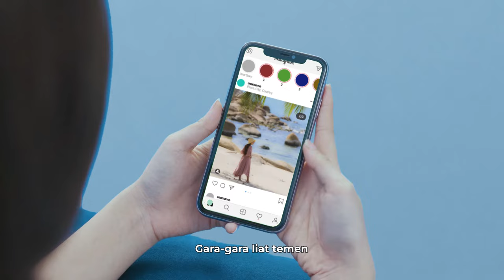Hepi-Hepi Liburan, Ajuin Dana Tunai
Fomo liat geng lain liburan emang gk enak banget, makannya kenalan sama WOM. Ajuin data tunai dengan jaminan BPKB Mobil, biar bisa hepi liburan. Yuk